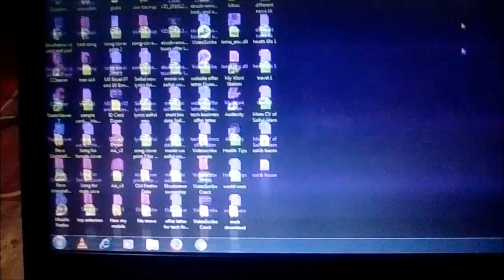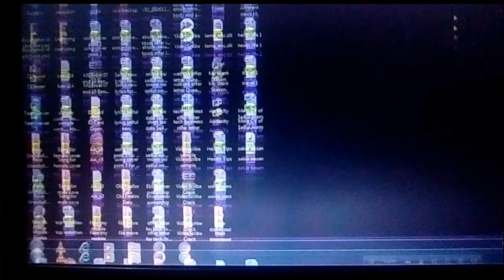ল্যাপটপের ডিসপ্লে আসছে না | LCD স্ক্রিন কাজ করছে না | Laptop display not working? | Display Problem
ল্যাপটপের ডিসপ্লে আসছে না | LCD স্ক্রিন কাজ করছে না | Laptop display not working? | LCD Display Problem | মাঝে মাঝে আমরা দেখি ল্যাপটপের পর্দা বা (Screen) সাদা হয়ে যায়। যখনই ল্যাপটপ ওপেন  করেন দেখেন পর্দা বা স্ক্রীনটি সাদা। আজ আমরা দেখব কিভাবে এই সমস্যা সামাধান করা যায় ।
প্রথমে দেখে নেওয়া যাক এই সমস্যা কেন হয়।
এই সমস্যাটি হতে পারে ভিডিও কেবেল ও LCD বা LED স্ক্রীন কানেকশান আলগা হয়ে গেলে বা খানিকটা জায়গা থেকে সরে গেলে।
ল্যাপটপের LCD বা LED স্ক্রীন নষ্ট হয়ে গেলে।
আপনার ল্যাপটপের মাদারবোর্ডের গ্রাফিক্স কার্ড নষ্ট হয়ে গেলে।

সমাধানের জন্য ল্যাপটপটি একটি এক্স-টারনাল মনিটরেরে সাথে সংযোগ লাগিয়ে দেখা যেতে পারে। এই জন্য আপনার ল্যাপটপের সাথে VGA ক্যাবল দিয়ে এক্সটারনাল মনিটরেরে সাথে লাগাতে হবে । এবার ভিডিও মোড (Video Mode) আপনার ল্যাপটপ থেকে এক্সটারনাল মনিটরে সুইচ করার জন্য (Fn + F5) চাপুন তোশিবার জন্য, (Fn + F7) আই বি এম ল্যাপটপের জন্য, (Fn + F4) চাপুন এইচ.পি ল্যাপটপের জন্য। তাছাড়া আপনার ল্যাপটপ যদি অন্য ব্র্যান্ডের হয় তাহলে ল্যাপটপ থেকে এক্স-টারনাল মনিটরে কিভাবে সুইচ করবেন ইন্টারনেট-এ সার্চ দিয়ে জেনে নিতে পারেন, অথবা ল্যাপটপ ও মনিটরের যে গাইড বা ব্রুশিয়ার গুলো থাকে, সেগুলো থেকে দেখে নিতে পারেন। অনেক ব্র্যান্ডের ল্যাপটপ ভি.জি.এ (VGA) পোর্ট লাগানোর পর রি-স্টার্ট (Restart) দিলে অটোমেটিক এক্স-টারনাল মনিটরের সাথে কানেক্ট হয়। যদি এক্স-টারনাল মনিটরে স্ক্রীন দেখা যায় তাহলে বুঝতে হবে ল্যাপটপ স্ক্রীনের সমস্যা।
সমাধানের জন্য আপনার ল্যাপটপের স্ক্রীনের পিছনের আবরণটি খুলে সেখানে পাতলা ও চ্যাপ্টা একটি ক্যাবল দেখবেন। (প্রয়োজনে অভিজ্ঞ কারো সাহায্য নিন) |

Resolving Laptop LCD Issues,
My laptop computer screen is black, Laptop display not working?, ALL LAPTOPS: DISPLAY NOT COMING ON, DISPLAY NOT COMING ON,
Laptop display not working? 3 possible solutions to do yourself,
laptop screen not working but external monitor does,
laptop screen not working acer,
my laptop screen wont turn on but has power,
lenovo laptop display not working,
dell laptop display not working,
laptop display problem solution,
laptop screen goes black but still running,
toshiba laptop black screen,
কম্পিউটারের ডিসপ্লে সমস্যা,
মনিটরে দাগ,
মনিটরে ডিসপ্লে আসে না,
মনিটর সাদা,
মনিটরের দাম,
কম্পিউটার মনিটরের দাম,
মনিটরের কাজ কি,
ল্যাপটপের ডিসপ্লে আসছে না,
ল্যাপটপকে কিভাবে ডেস্কটপ কম্পিউটার হিসেবে ব্যবহার করবেন, ল্যাপির মনিটরে দাগ, মনিটরে বিভিন্ন ধরনের সমস্যা, মনিটরে কোন ডিসপ্লে নেই অতচ কম্পিউটার চালু, LCD প্রদর্শন সমস্যা,  আপনার ল্যাপটপ, LCD স্ক্রিন কাজ করছে না, LCD Display Problem,
How to fix a laptop screen that has lines for free,
Laptop screen replacement,  How to replace laptop screen,